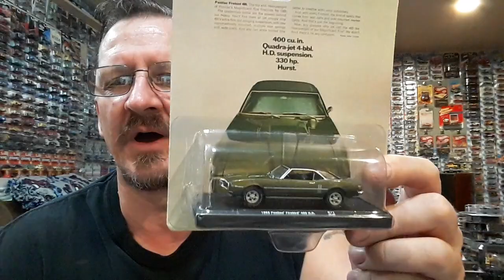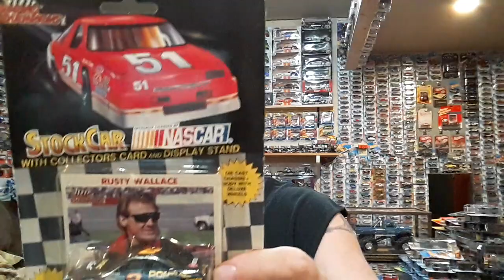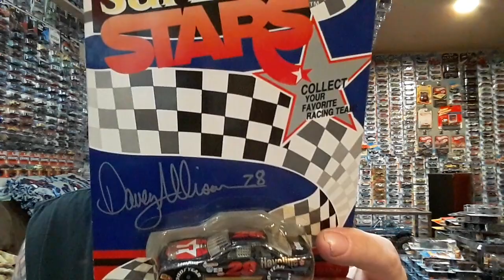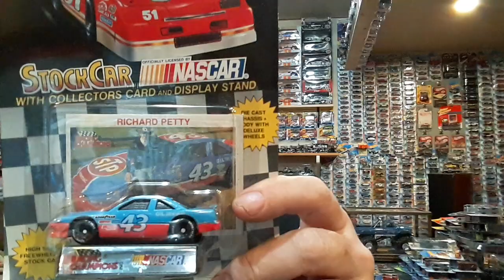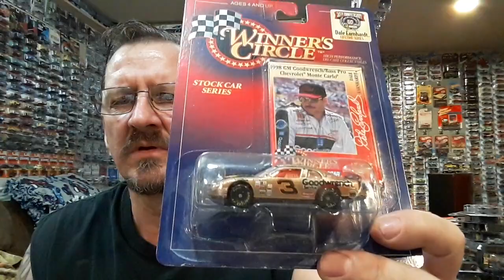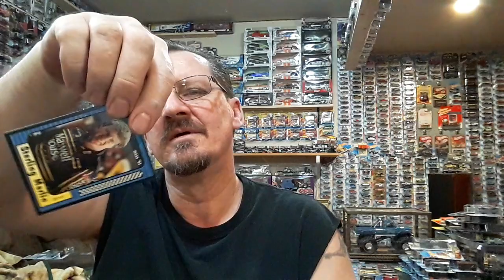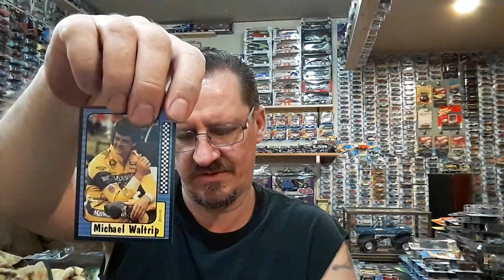PACKAGES FROM MR JONES, THA KUSTOMIZER AND TREVOUR SAMUDA.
SORRY ITS SO LONG, THANK YOU TO THE VERY FEW THAT GO THE WHOLE WAY.
I recieved 3 packages from people, so let's see whats in the boxes. ✌